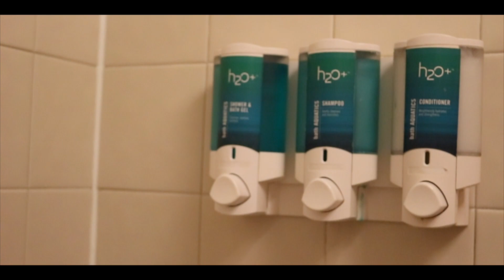My turn to Leave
Had to go to TDY,  and wanted to give you a little update but the internet was so crappy! No worries, I'm coming back with more videos! Missing the youtube life!

🇺🇸   I am proud to be an American Soldier 🇺🇸